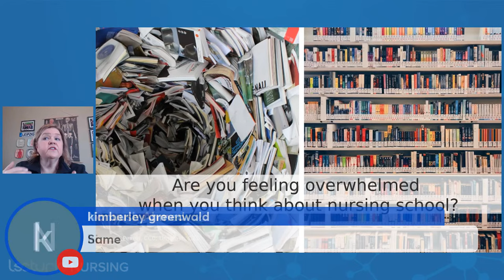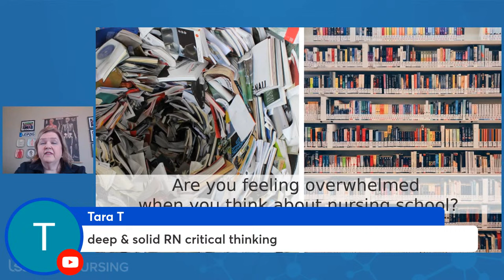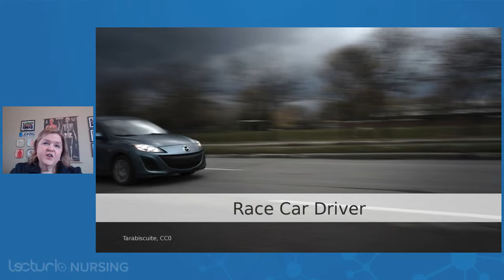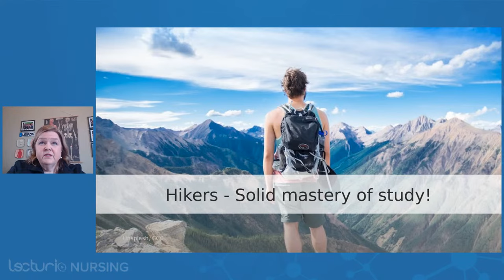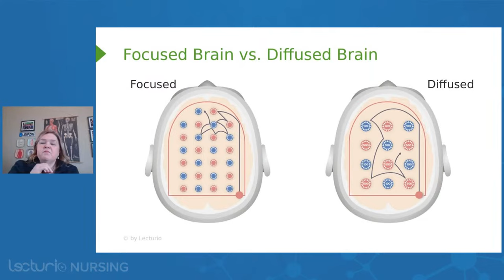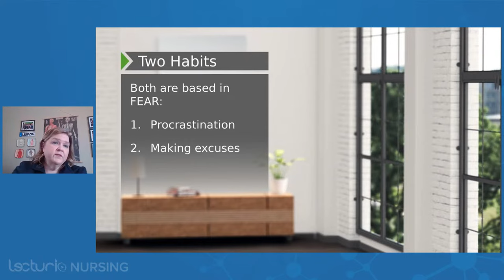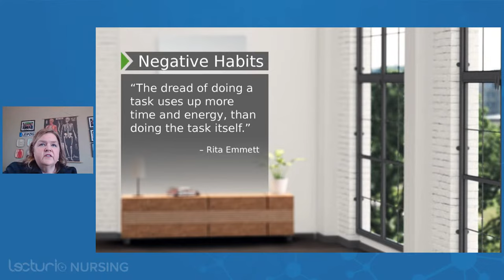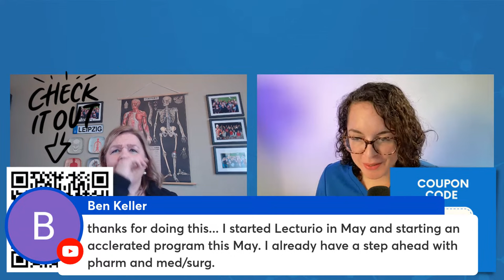How To Avoid Falling Behind In Nursing School - How To Plan Your Semester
Nursing School throws a TON at you in the first few weeks, and its easy to quickly fall behind as the reading assignments, papers, and care plans start to pile up. Those beautiful planners you bought to keep you organized might look lovely, but unless you know how to use them, you aren't using the tool to its fullest potential. Today, Prof Lawes explains how to actually stay on task, and avoid falling behind in your Nursing School Semester. For all Nursing Students, whether its your first semester, or last! This will help you enter your new nursing school semester with confidence.

Check out Lecturio for more content Like this from Prof Lawes as well as quizzes, practice exams, lecture notes & cheat sheets

Join Us On Discord (It's our completely free nursing student community!)

► THE PROF: Dr. Rhonda Lawes is a Certified Nurse Educator (CNE), and an Assistant Professor at the University of Oklahoma College of Nursing in Oklahoma, USA. She obtained her PhD in Educational Psychology from Oklahoma State University in 2016. Due to her achievements, she has earned numerous teaching awards. She teaches nursing students how to use the science of cognitive learning to maximize their study effectiveness. Within Lecturio, Dr. Lawes is the Director of Nursing Education Programs, and teaches courses on Pharmacology (Nursing), Medical Surgical Nursing and Pathophysiology.